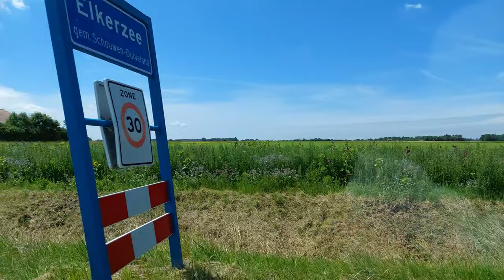Drone flight above Goedereede Brouwersdam and Dreischor - Flight #3 - 4K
In this video, I will be flying above Goedereede, Brouwersdam, Dreischor and the North Sea.

This video has been shot by a DJI Mini 2 in 4K resolution at 30 FPS. During the recording, I've kept the local law and regulations in mind by making sure my operator ID is visibly applied to the drone. Due to the drone falling under category A1, I'm allowed to fly above buildings and people, but not gatherings.